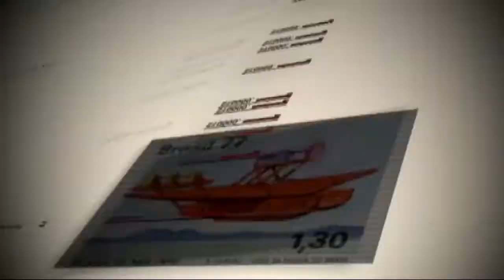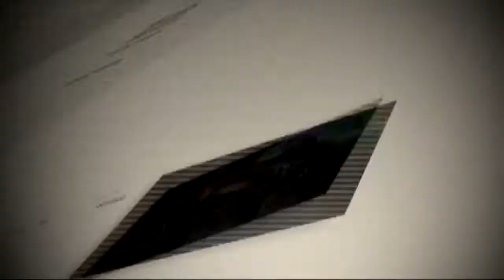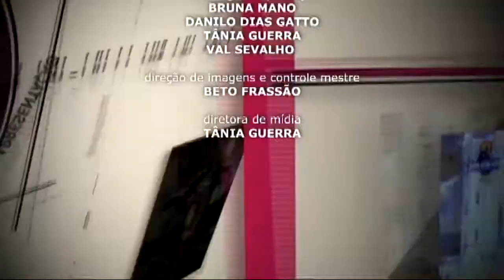Câmara Cultura - Q6TOCA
Câmara Cultura bate papo descontraído com o Q6TOCA, um duo jauense formado por Carlos Basílio Jr (voz e violão) e Lucas Monterosso (voz e bandolim). Na estrada há quase um ano, a dupla apresenta repertório bastante eclético.
Apresentação: VAL SEVALHO. Imagens: CARLOS MARTINS. Edição: BETO FRASSÃO.